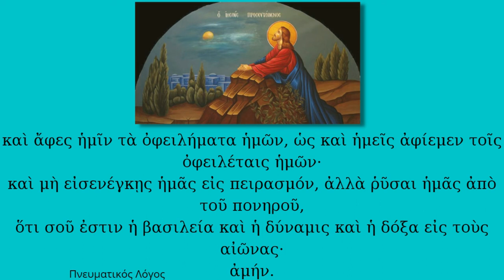Πάτερ ημών (Κυριακή προσευχή) - Πνευματικός Λόγος - π. Ελευθέριος Χριστοδουλάκης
Πάτερ ἡμῶν ὁ ἐν τοῖς οὐρανοῖς,
ἁγιασθήτω τὸ ὄνομά σου.
Ἐλθέτω ἡ βασιλεία σου.
Γενηθήτω τὸ θέλημά σου, ὡς ἐν οὐρανῷ, καὶ ἐπὶ τῆς γῆς.
Τὸν ἄρτον ἡμῶν τὸν ἐπιούσιον δὸς ἡμῖν σήμερον.
Καὶ ἄφες ἡμῖν τὰ ὀφειλήματα ἡμῶν,
ὡς καὶ ἡμεῖς ἀφίεμεν τοῖς ὀφειλέταις ἡμῶν.
Καὶ μὴ εἰσενέγκῃς ἡμᾶς εἰς πειρασμόν,
ἀλλὰ ῥῦσαι ἡμᾶς ἀπὸ τοῦ πονηροῦ. Αμήν